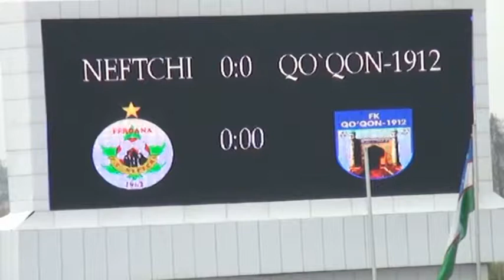"Нефтчи" - "Қўқон-1912" 1-2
31-март 2017 йил. Истиқлол стадиони. Фарғона